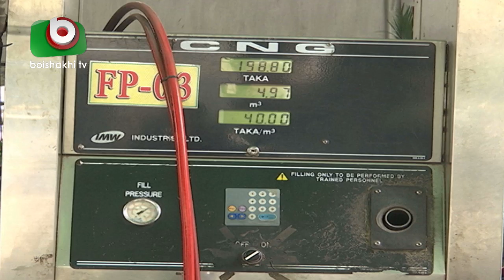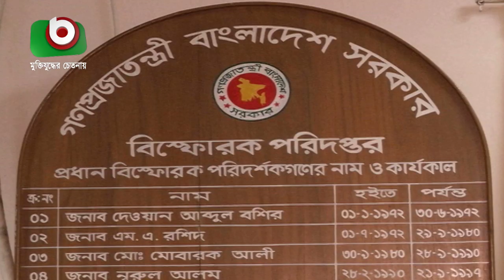বাধ্যতামূলক হচ্ছে গ্যাস সিলিন্ডার পরীক্ষা | Expired Gas Cylinder | Bangla News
বাধ্যতামূলক হচ্ছে গ্যাস সিলিন্ডার পরীক্ষা | Expired Gas Cylinder | Bangla News | Moni | 15Mar19